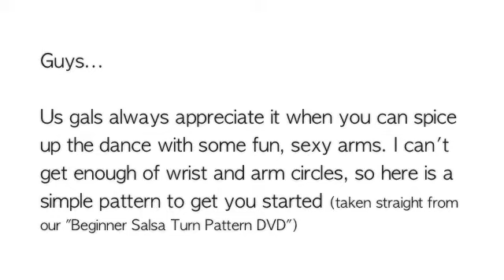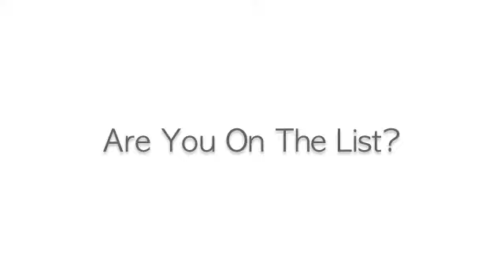Salsa On2 - Beginner Turn Pattern - Hammerlock w/Wrist Circle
Salsa dancers! Learn the secrets of great leading. You'll learn exactly what makes her want to dance with you again and again.